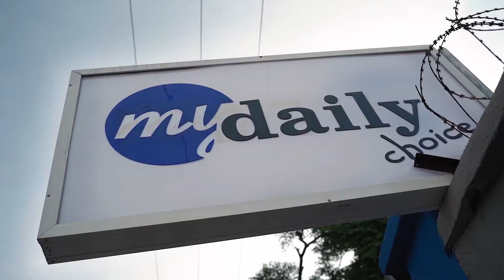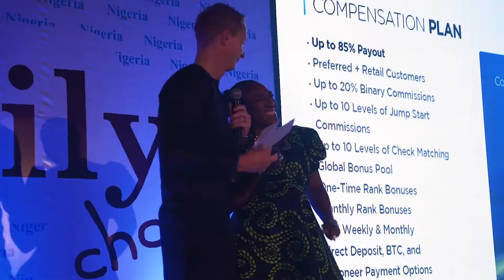MDC HempWorx Nigeria Pre-Launch 2019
We became the fastest growing network marketing company here in the U.S. in our 2nd year!!! 🚀Explosive growth WILL happen in Nigeria too... the sooner you join the more you will benefit from the momentum that is coming.  Get back to the person that shared this video with you.